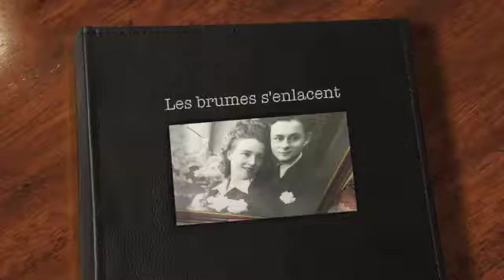Les brumes s'enlacent - Hubert Bourel (clip)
Découvrez le clip de "Les brumes s'enlacent" écrit, composé, interprété et réalisé par Hubert Bourel.